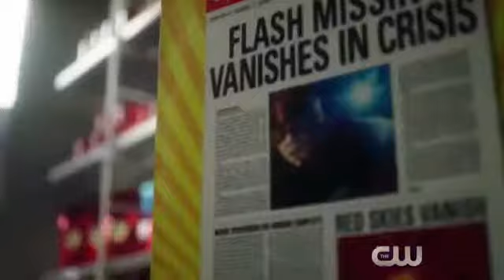The Flash 5x11 “Seeing Red” Trailer